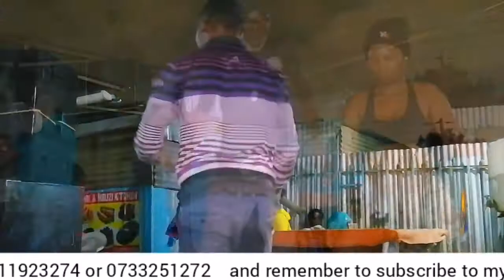Freddy Jakadongo live performance in Car Wash inn Umoja 3